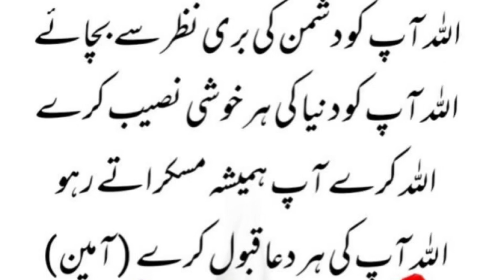What should you eat before breakfast to stay slim and smart